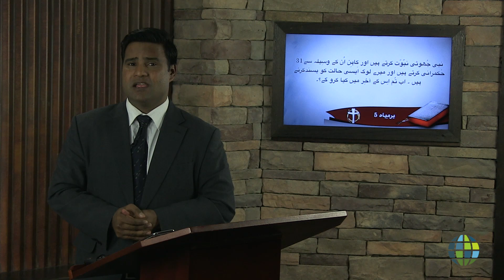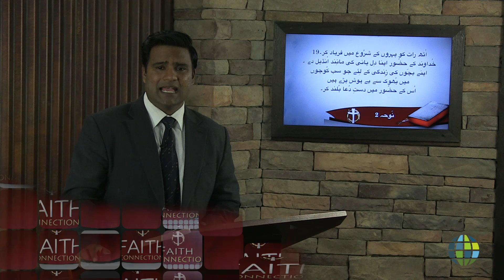ہماری ناکام زندگی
Amir Shahbaz Bhatti
When Our Life Collapses
UR-AB-1808-033